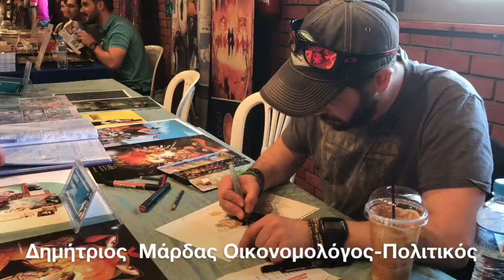3ο Φεστιβάλ Κόμικς στη Θεσσαλονίκη